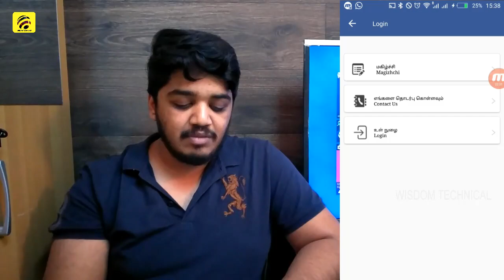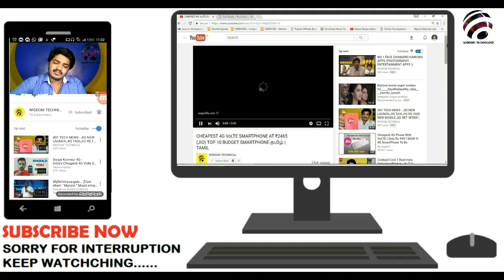Rajinikanth App🔥Rajini Mandram App🔥புதிய Political App Review 🔥 Rajini App - Wisdom Technical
Download Link...